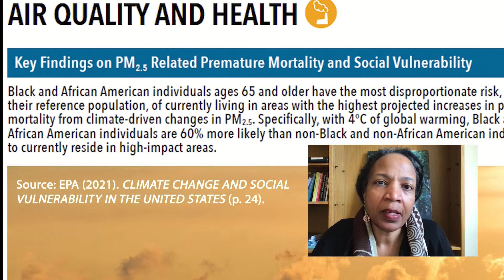Urban Studies 168: Race, Nature and the City